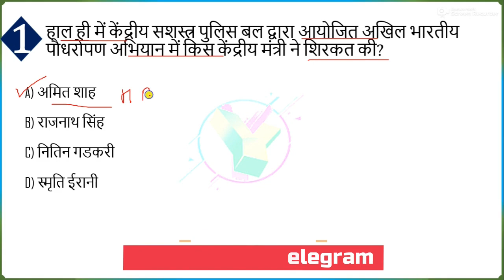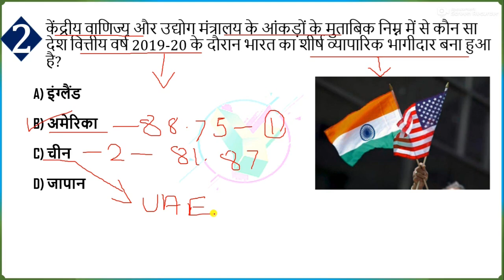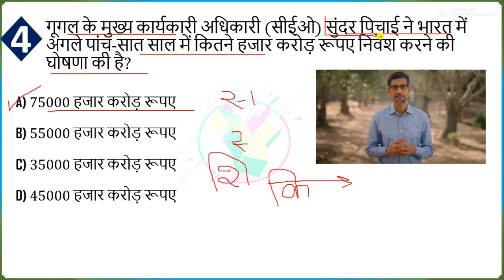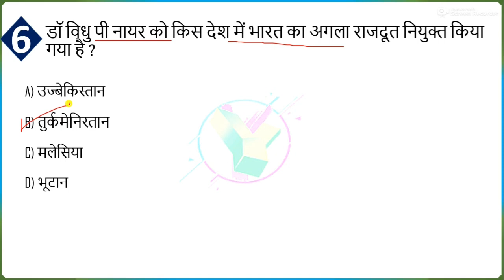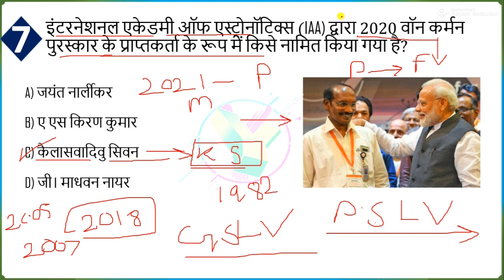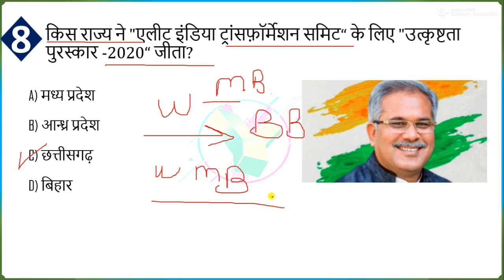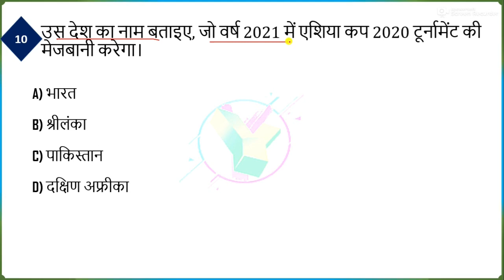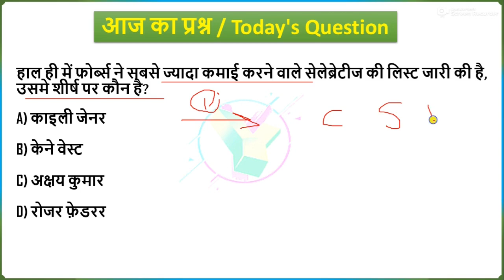15 July 2020 news |Current affairs today |daily current affairs |करंट अफेयर्स 2020 |next exam Ep-856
15 July current affairs 2020, daily current affairs, Next Dose #856, online study point, Ep - #644, today's current affairs 2020, January month current affairs 2020, december current affairs 2020, mishra ji technical, next exam, wify study, exampur, yt study, crack gk trick, online study point,online vidyalaya

 january next dose
 next dose #856
15 July 2020 next exam
today current affairs
15 July current affiars
wifistudy 2.0
15 July next dose
15 July 2020 next exam
today current affairs
15 July current affairs
current affairs 2020
today current affairs wifistudy
15 July 2020 current affairs
15 July 2020 current affairs
upsc study
daily current affairs 15 July
online study point 15 July 2020
wifi current affairs today
current affairs 15 July 2020
15 July current affairs